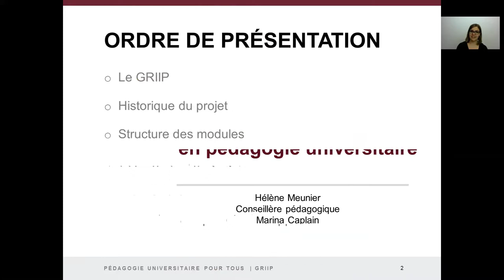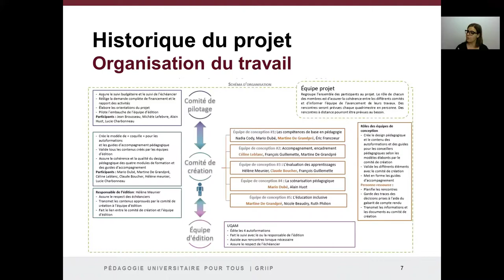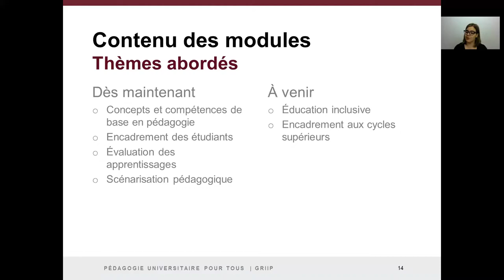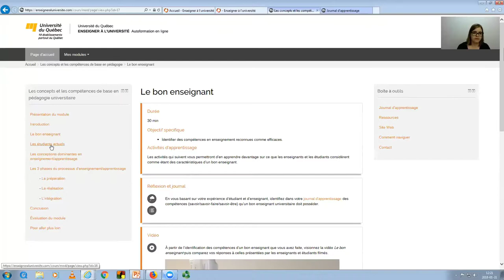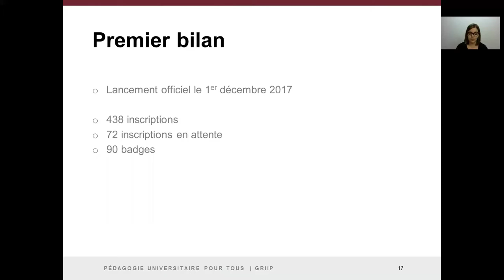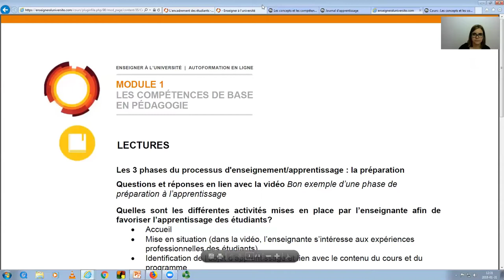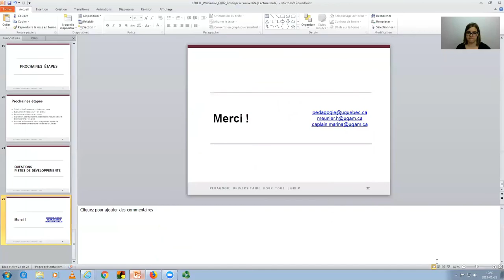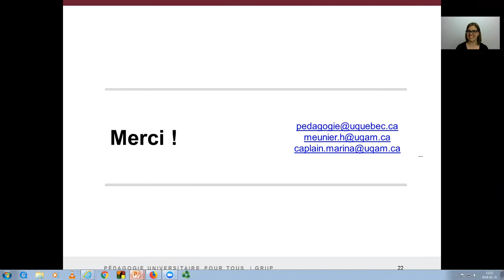Des modules d'autoformation en pédagogie universitaire pour la formation continue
Webinaire du GRIIP
Conférencières : Hélène Meunier et Marina Caplain, conseillères pédagogiques à l'Université du Québec à Montréal
Date de captation : 31 janvier 2018